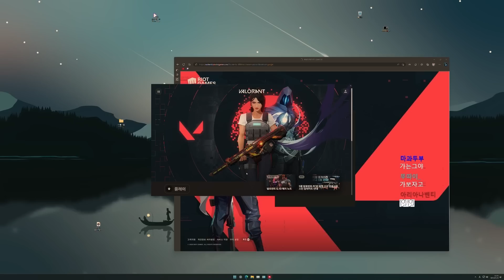초월자 가능? | 발로란트